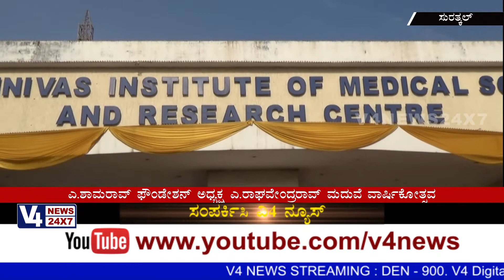ಅದ್ಧೂರಿಯಾಗಿ ನಡೆದ ಎ.ಶಾಮರಾವ್ ಫೌಂಡೇಶನ್ ಅಧ್ಯಕ್ಷ ಸಿಎ ಎ.ರಾಘವೇಂದ್ರ ರಾವ್ ದಂಪತಿಯ ಸಹಸ್ರಪೂರ್ಣ ಚಂದ್ರೋದಯ ಸಮಾರಂಭ